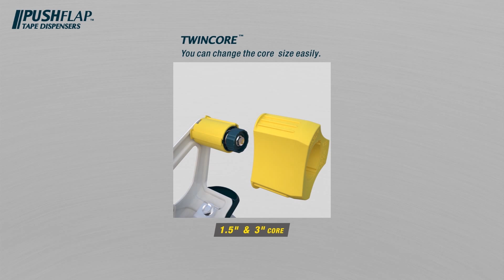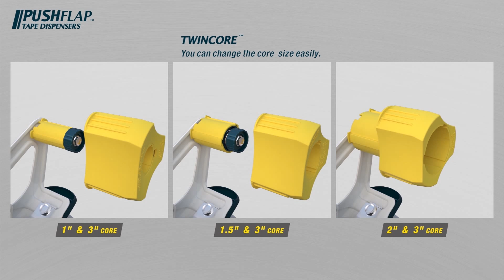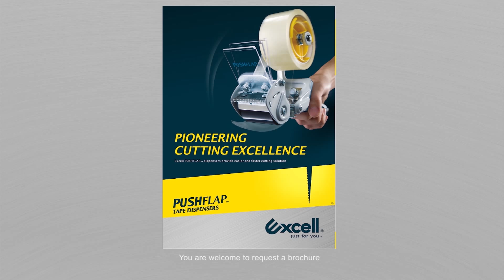Steel Metal & Push Flap of Tape Gun By Excell RT-828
RT-828
2” Push Flap Tape Dispenser

Description

This hand carton sealer is suitable for tape width of 2” wide and core size of 3”.

It is constructed with retractable blade in which the blade only comes out to cut the tape when it is pressed against the surface to be taped. This mechanism largely decreases injuries during operation.

Nevertheless, the frame is made to last with one piece steel metal.

Excell is here to provide you with “NEW CUTTING EXPERIENCE” and SAFER working environment!
This is the kind of tool you want to work with!

It is the ideal packaging device for you!